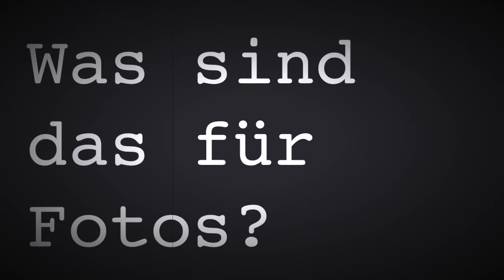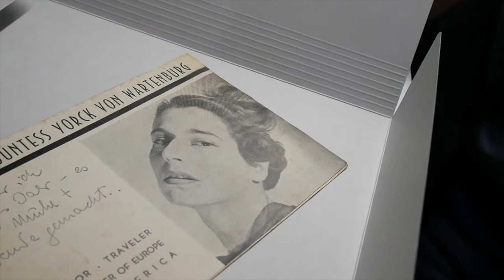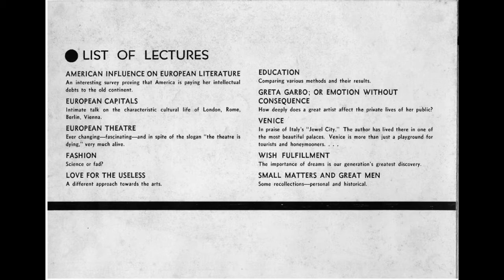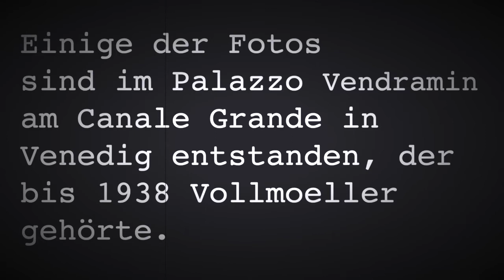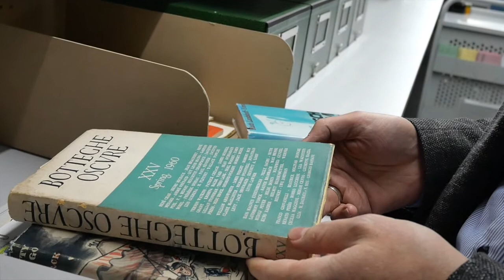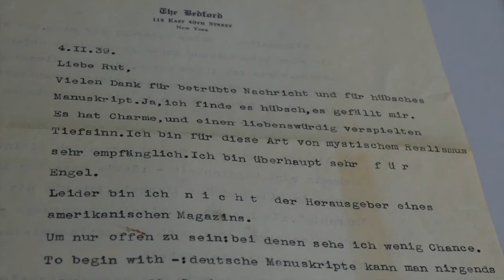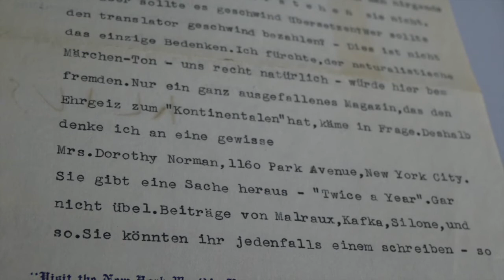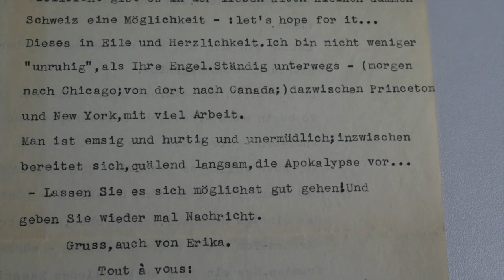Archivkino: Der Nachlass von Ruth Landshoff / mit Jan Bürger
Mitarbeiter und Mitarbeiterinnen des Deutschen Literaturarchivs Marbach geben in der Reihe "Archivkino" Einblicke in ihre Arbeitsbereiche, die von ihnen betreuten Nachlässe und ihre Forschungsthemen.

Hier stellt Jan Bürger (Autor und Literaturwissenschaftler, stellvertretender Leiter der Abteilung Archiv im Deutschen Literaturarchiv und Leiter des Siegfried Unseld Archivs) den Nachlass von Ruth Landshoff vor.

Mehr über den hier gezeigten Vortragsflyer von Ruth Landshoff in der von Jan Bürger zusammen mit Petra Gehring herausgegebenen neuen Ausgabe der "Zeitschrift für Ideengeschichte" ("Feminismus zwischen zwei Kriegen", Heft XIV/4 Winter 2020)

Mehr über den Brief, den Carson McCullers an Ruth Landshoff schrieb, in "Sinn und Form" (5/2019)

Das "Marbacher Magazin" 160 von Jan Bürger über die Fotos aus dem Nachlass ist leider vergriffen. Zur Leseprobe

Kamera und Ton: Vera HIldenbrandt und Janina Schindler
Fragen, Animation und Schnitt: Heike Gfrereis

PS: Ein Fehler hat sich auch eingeschlichen: Was im Deutschen so gern als "Canale Grande" in Venedig bezeichnet wird, heißt korrekt "Canal Grande".

Die gezeigten Dokumente sind urheberrechtlich geschützt. Bitte wenden Sie sich bei Bedarf an das Deutsche Literaturarchiv Marbach.